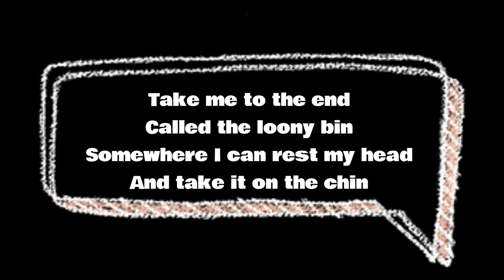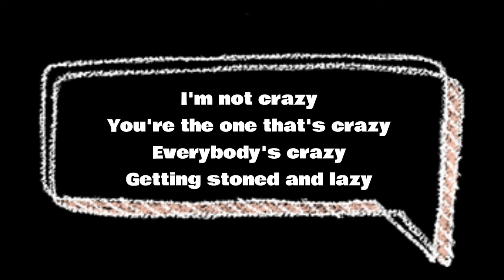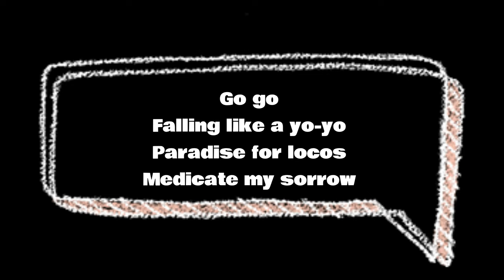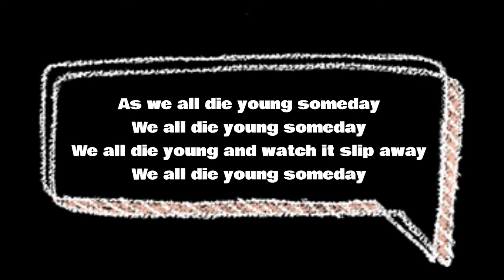Green Day - Fancy Sauce (Karaoke Version) | Sing Along with the Best!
🎤 Sing along to the iconic Green Day track, "Fancy Sauce" with our exclusive karaoke version! 🎸 Hit play and unleash your inner rockstar as you belt out the lyrics to this timeless anthem. 🤘